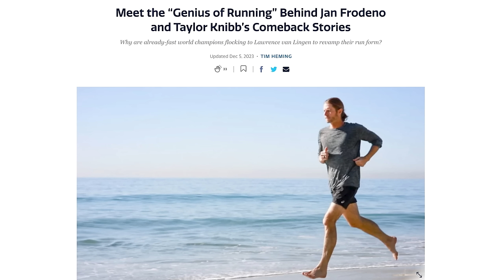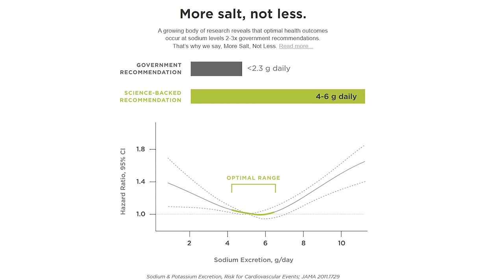Massive Running Improvements, with Lawrence van Lingen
Lawrence Van Lingen is a running specialist from South Africa, who is gaining a lot of attention in the endurance space. He has worked with elite athletes such as Jan Frodeno and Taylor Knibb. Lawrence is a close friend and he has helped improve my running and health in a variety of different ways.

To purchase the Flow Rope For anyone located outside of the US

Chapters:
00:00 Massive breakthrough in running
02:50 Welcome Lawrence and thank you!
04:01 Core values, moving from the centre out.
06:17 Going from child to adult, are you the master of your movement? Running as a healing experience.
13:34 Floris’ early encounters with Lawrence and implementing some teachings.
16:59 Being the creator and author of your movement and your life.
22:16 Working with the flow rope (but first, a note on ice baths)
27:23 The softer breath and options opening up, as a result.
28:11 Flow rope and movement, anatomical chains. Extend from the hip!
33:28 Pushing your feet into the ground.
36:22 The “one-and” drill for cadence.
37:53 Improving form, being present, psycho-emotional factors in running.
45:25 Running form indicators.
49:16 When the going gets tough, “oh my word” moments.
53:08 Helping Taylor Knibb (US Triathlete), neural tension.
59:14 Innerunner resources
1:02:10 Reframing and changing mindset, to change the way you run.
1:04:39 Further triathlete training experiences. What’s the long game?
1:07:37 Backwards walking; guidance, injury rehab and avoidance.
1:13:38 Marianne Williamson’s poem, believing and accepting talent.
1:18:56 How to master the Awesomiser
1:21:49 Find out more about Lawrence
1:21:27 Closing thoughts; feeling, creative expression, online presence.
1:25:32 Outro​

► Rick Rubin, The Creative Act: A Way of Being (book) ~

Also, you do not need to use these links. You can also search for these same items in Amazon or on any search engine/shopping site of your choice and buy/research them that way.

ABOUT THE EXTRAMILEST SHOW: A podcast and YouTube channel where host Floris Gierman interviews world class athletes, coaches and health experts on the topic of how to become a stronger, healthier and happier athlete.

More info about our running coaching program can be found